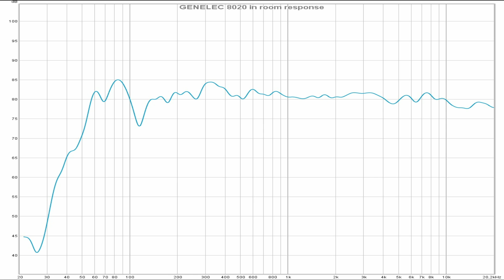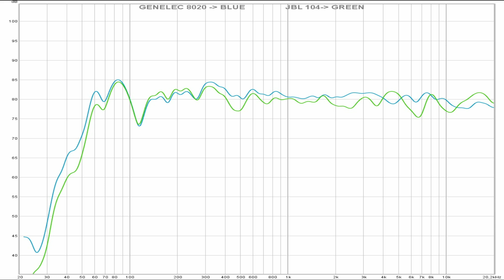100$ vs 1000$ studio monitor. Can you actually hear the difference?? GENELEC 8020D vs JBL 104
JBL on amazon DE
JBL on amazon UK
JBL on bhphotovideo
Genelec on amazon UK
Genelec on bhphotovideo